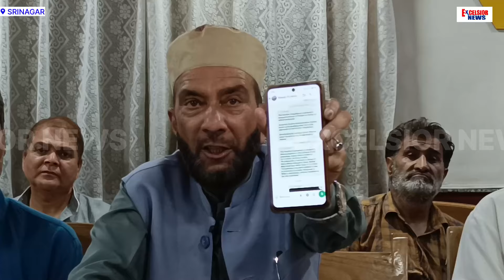Waqf Board Retired Employees Urge Chairman to Release Pension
Retired employees of the Jammu and Kashmir Waqf Board are appealed to Chairman Dr. Darakhshan Andrabi for the release of their pending pensions and benefits. They said these payments, halted since April last year, have caused significant financial hardship for their families.